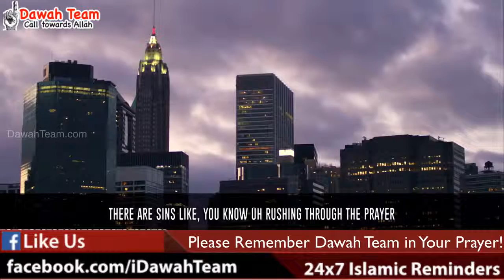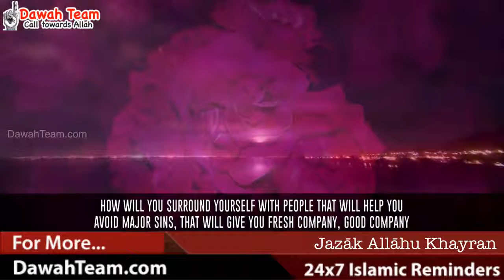82 Effect of Major Sins ᴴᴰ ┇Nouman Ali Khan┇ Dawah Team 3